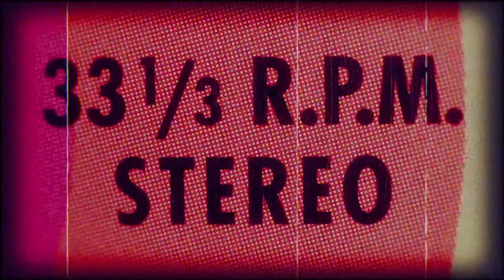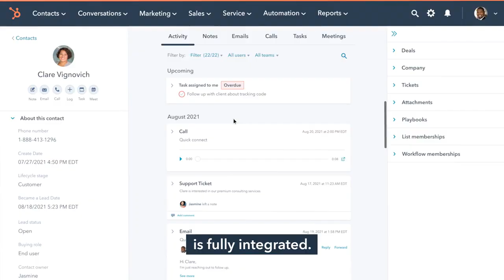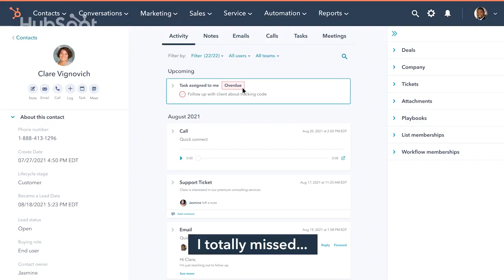How To Be #1 In Your Industry | Lessons From MrBeast, Zoom & Peloton w/ Christopher Lochhead (#74)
In tech categories, one company earns 76% of the total market cap/market capitalization in any given market category. What’s up with that?

Christopher Lochhead joins the show to talk ALL about category creation:
- what does the rise of influencers/individual brands mean for category creation
- Creating a personal brand is bull
- Is being a content creator a real business?
- Have we monetized marketing & entrepreneurship stupidity at scale?
- Why comparison marketing is trash

About Christopher Lochhead:
3x CMO. #1 Apple business podcaster and #1 Amazon marketing author. Christopher's first book, Play Bigger: How Pirates, Dreamers, and Innovators Create and Dominate Markets, has been called “the bible of category design” and is in the top 1% of business books.

Timestamps
00:00 Intro
00:27 Why Over 90 Percent of Companies Fail
01:02 Introduction to Christopher Lochhead
01:49 Lochhead Talks About  Category Creation
06:06 Distribution Leverage/Distribution Advantages
08:40 Ultimate Differentiation Strategy - Mr. Beast’s Unique Way of Business Model
12:15 Notoriety
15:45 Lochhead Explains Most Content is Content-Free Content
18:46 History of Cults/Routinization or Charisma
24:20 The Fundamental Problem of Marketing
26:20 Lochhead’s Conversation with SP50 CMO
30:57 Pink Elephants
35:41 Cola Wars
37:18 A Damn The Demand Strategy
40:21 Sarah Blakely
42:14 Better Is A Debate But Different Is A Choice

In this weekly show, HubSpot’s CMO and SVP of Marketing, Kipp Bodnar and Kieran Flanagan, share their marketing expertise - unfiltered in the details, the truth, and like nobody tells it to you. Tune in for high-level perspective, conversation, and the occasional argument as they serve up an honest-to-goodness sense of how you can move your business forward!